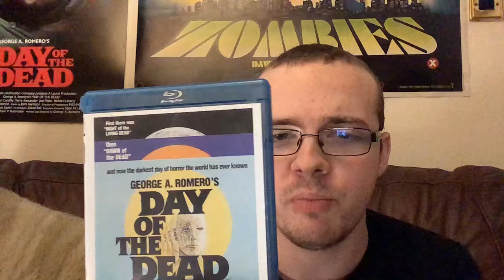Films and music videos that use to scare me as a kid.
Hello everyone. I’m back with a brand new video. Thank you everyone for the continued support. I really appreciate it. I will explain at the start of the video what I’m doing with the channel, but the main topic of this video, will be me talking about scenes, or clips from films and music videos that used to scare me as a kid. Hope you all enjoy everyone. Thank you.